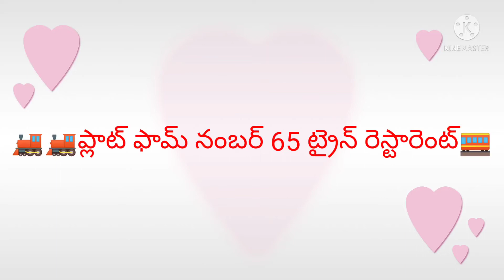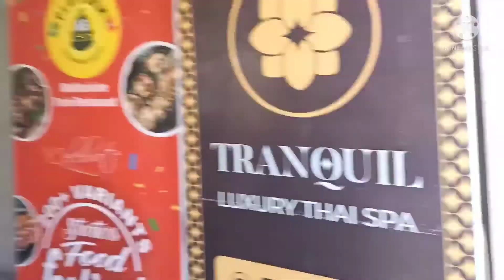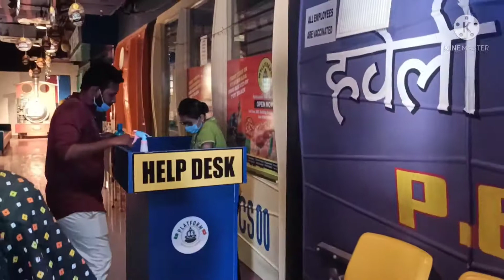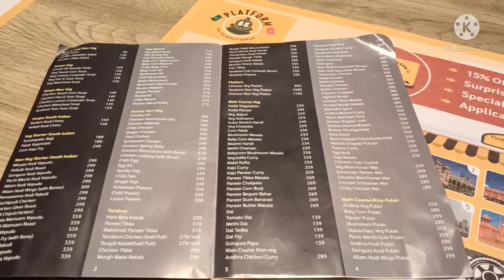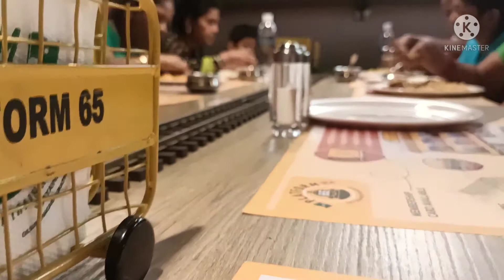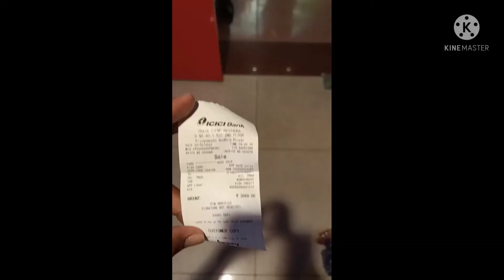విజయవాడ లో ట్రైన్ రెస్టారెంట్ లో ఫుడ్ రివ్యూ